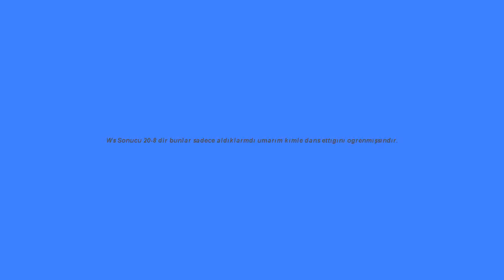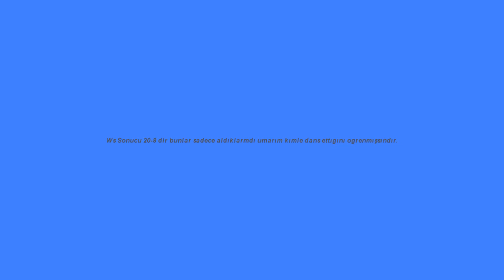MrMicco Npt movie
Bu sabah atılan wslerin sonucuda 5-0 dir^^:)